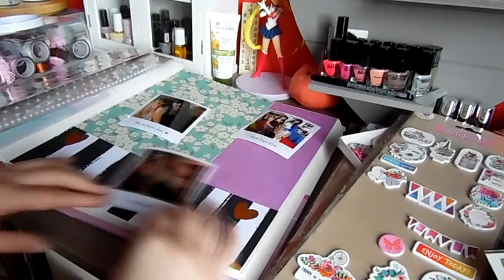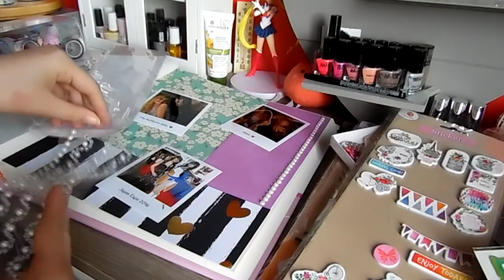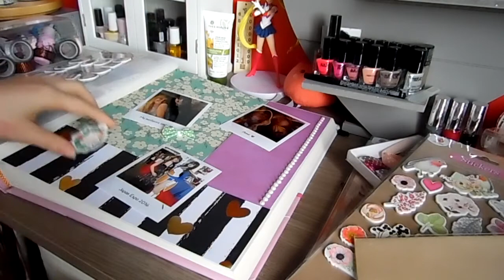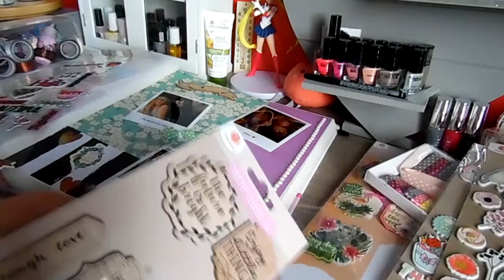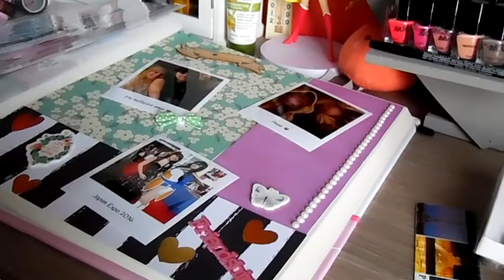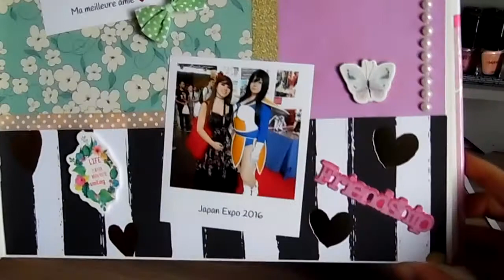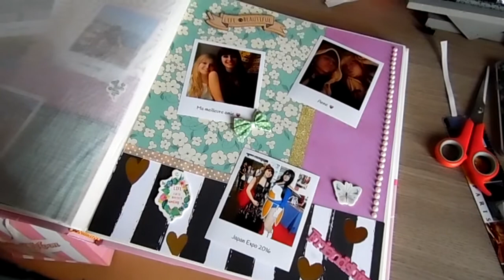PROJET SCRAP : Page #3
Coucou toi ! Tu vas bien?

Dernière vidéo de l'année avec une petite page de Scrap!
J'espère que ça vous plaira; Qu'est-ce que vous en pensez?
Comment puis-je m'améliorer??

Musiques :
- Bibliothèque Youtube